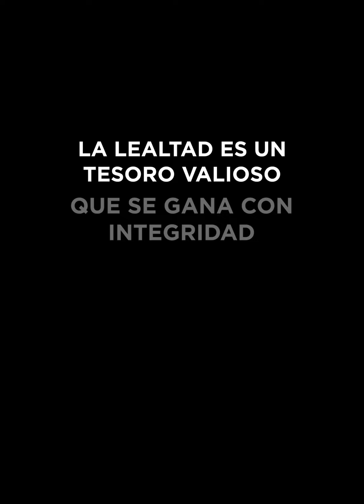Chica engaña a su esposo con su jefe y recibe una lección 😱